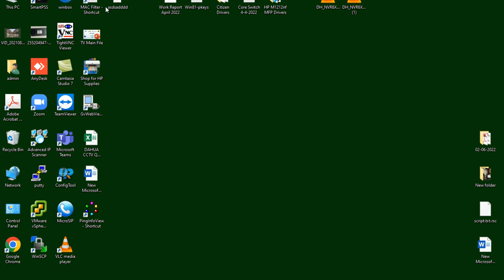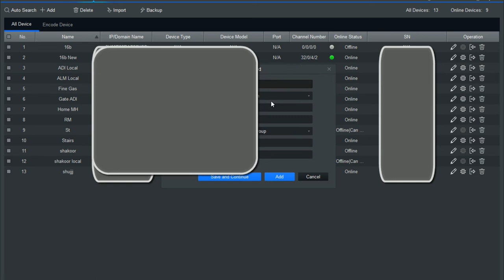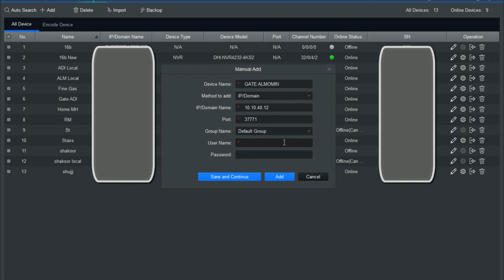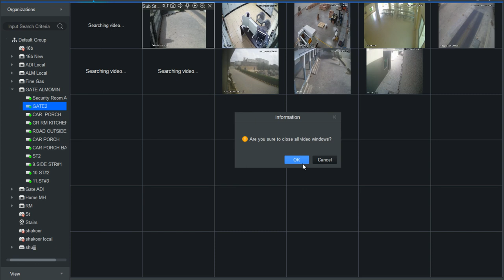How To Online IP CCTV Cameras Live On Computer & Laptop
If you want to view setup your installed cctv in your computer and laptop then this video for you.